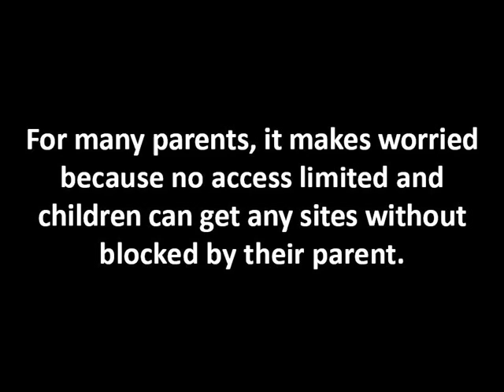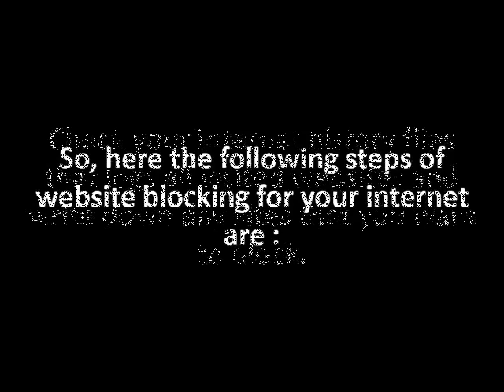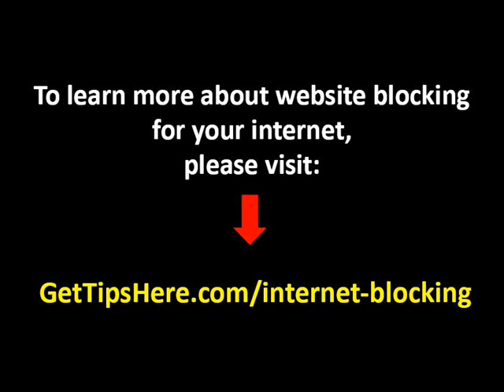website blocking for your internet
- my video is about website blocking for your internet